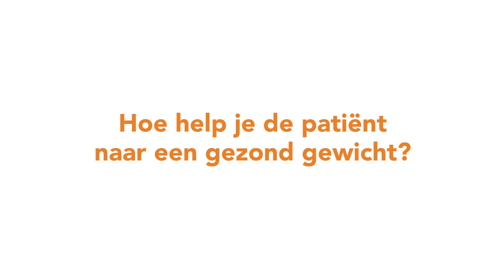Ontmoet ons Bariatrie team - internist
Het behandelprogramma van ons Bariatrie Expertisecentrum voor obesitas is een uitgebreid traject. Wat kun je als patiënt van het Bariatrie team, dat uit verschillende specialisten bestaat, verwachten? Onze internist vertelt je graag hoe zij jou helpt.

Maasstad Ziekenhuis: Met zorg voor elkaar.